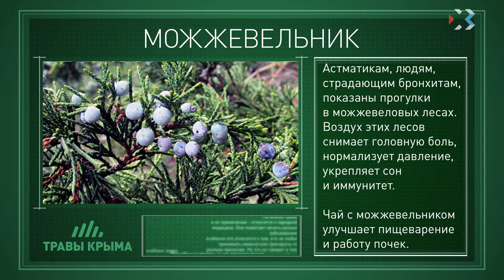Травы Крыма. Выпуск 55. МОЖЖЕВЕЛЬНИК